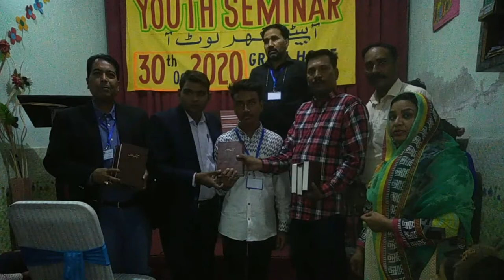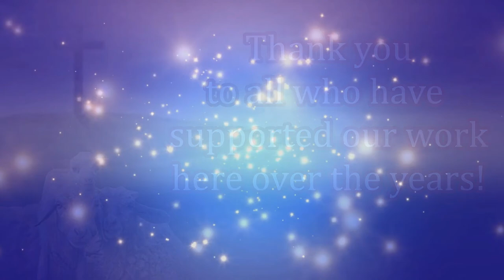New Believers With New Bibles in Hand! Thank You Supporters!